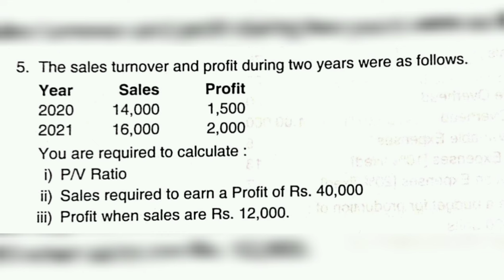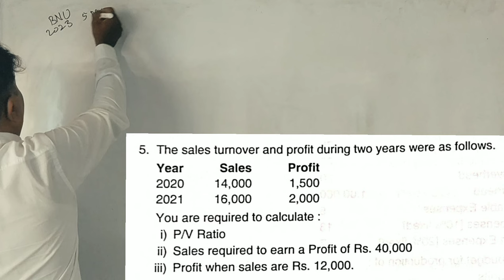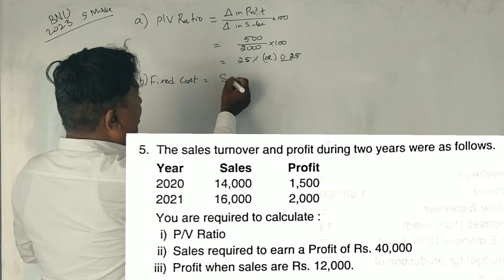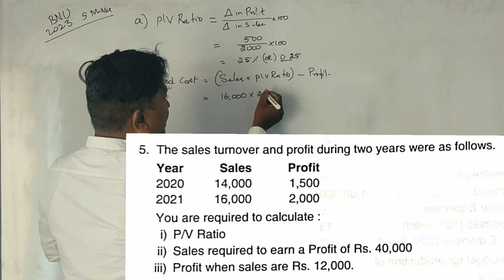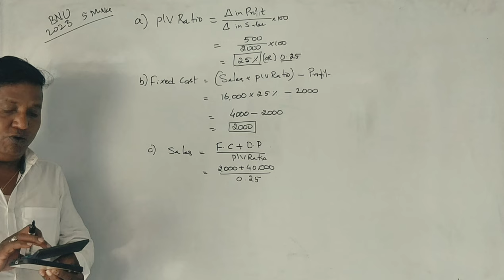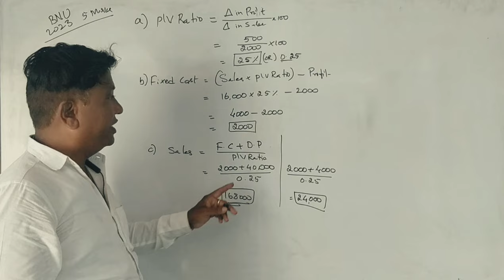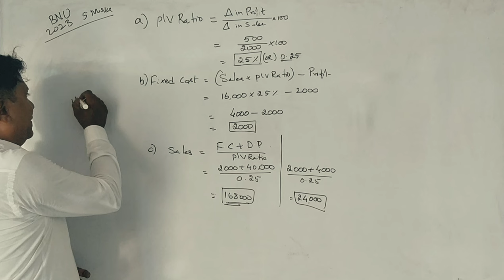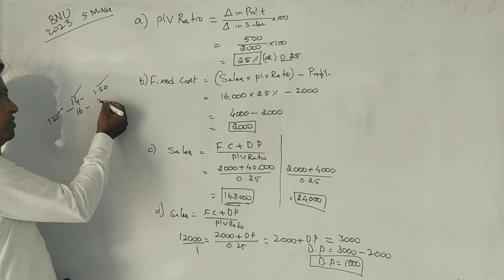1st Sem MBA - MA/AFM - (2023 BNU) Marginal Costing 2023 Question paper 5 Marks By Srinath Sir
Accounting for Managers 2023 Solved Question Paper - Marginal Costing